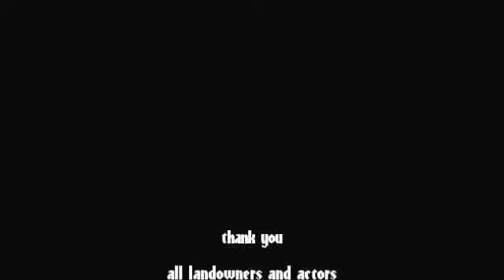Arimo Teixeira - blue bandito -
Arimo Teixeira - blue bandito - recorded in secondlife with friends. song by arimo teixeira. storyboard by Jeanette Janus. xPaulx Paine as the blue bandito. thanks to the NAG group for being with us.